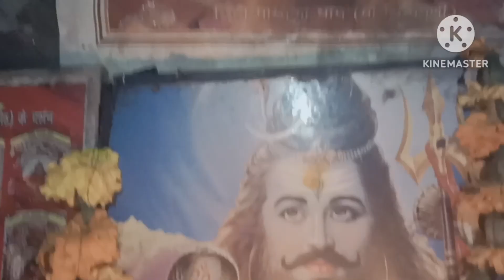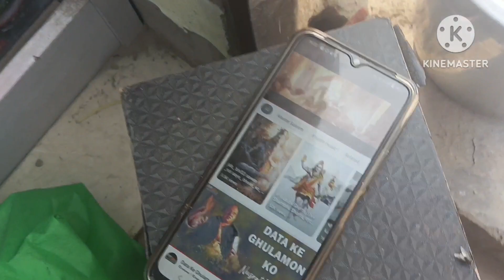Mahadev ki Shivratri per bhakton dwara ki gai Bhandari ki seva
Mahadev ki Shivratri per bhakton dwara ki gai Bhandari ki seva Har Har Mahadev
like kijiye share kijiye comment
Arya someshwar